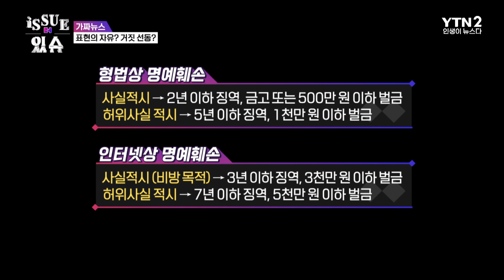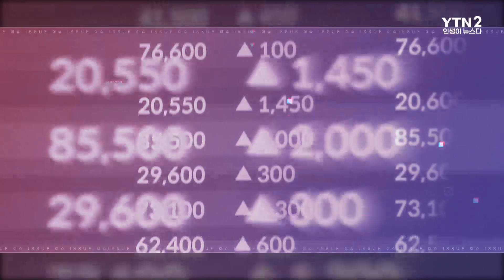의견? 의혹? 가짜뉴스 처벌 피하는 꼼수? ㅣ이슈더있슈[클립 28회] / YTN2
정치, 사회 분야까지 확산되고 있는 가짜뉴스
가짜뉴스와 전쟁 선포한 대한민국
표현의 자유인가? 거짓 선동인가?